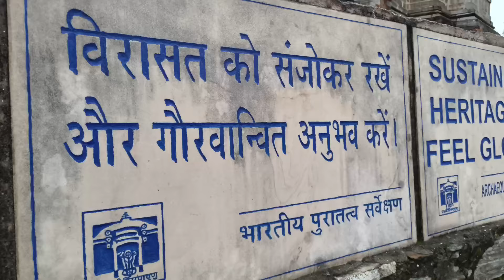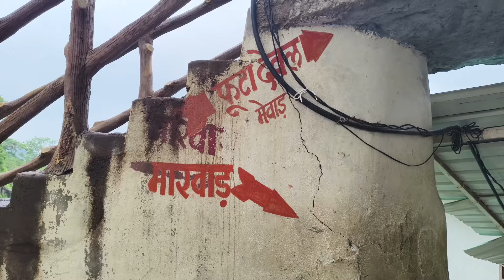Parshuram Mahadev | राजस्थान | परशुराम महादेव | कुंभलगढ़ | Kumbhalgarh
अरावली पर्वत श्रृंखला में बस परशुराम महादेव दुर्गम पहाड़ों में एक शानदार स्थल है उसका धार्मिक एवं ऐतिहासिक महत्व अतुलनीय है। यहां आकर के महादेव जी का दर्शन करके सब अपनी छत को धन्य समझते हैं और उससे भी बढ़िया है कि यहां से आप डेढ़ किलोमीटर पैदल ही चल कर जा सकते हो मारवाड़ साइड से आओ या फिर उदयपुर साइड से यहां ठहरने की धर्मशालाएं बनी हुई है वहां आप उचित मूल्य के दर पर रह सकते हो